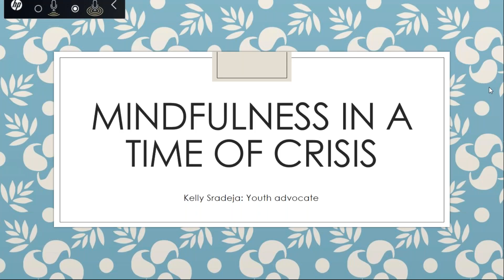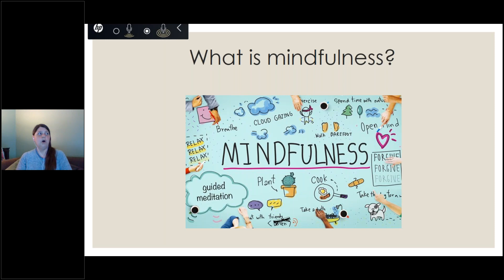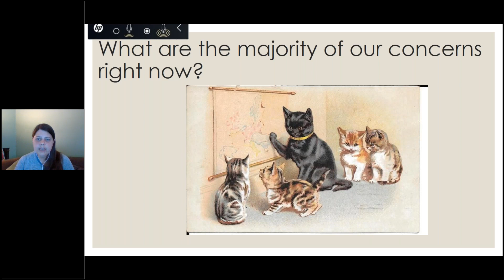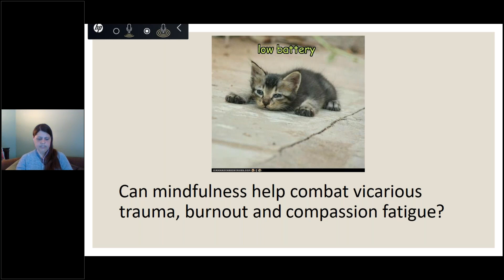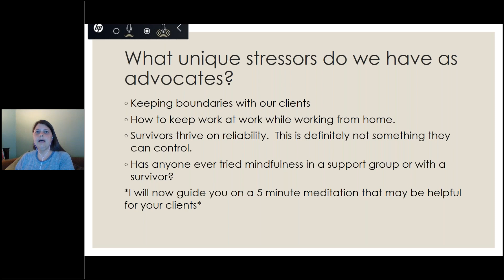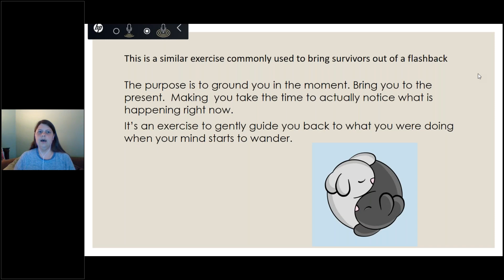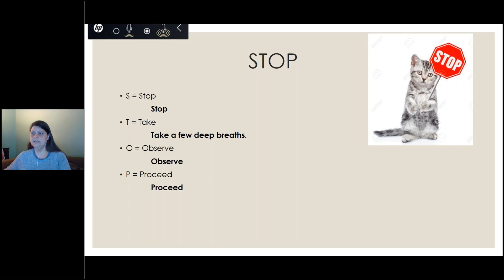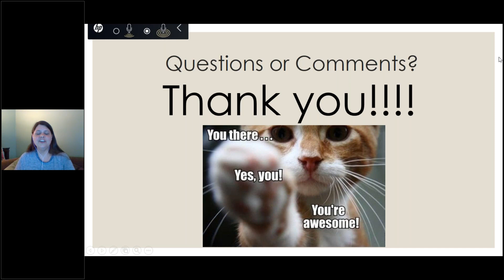Self Care in Difficult Times Being Mindful in a Time of Crisis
Join us to learn about the benefits of mindfulness.